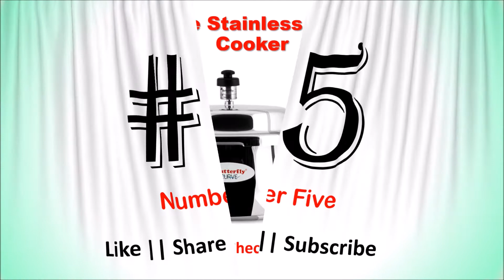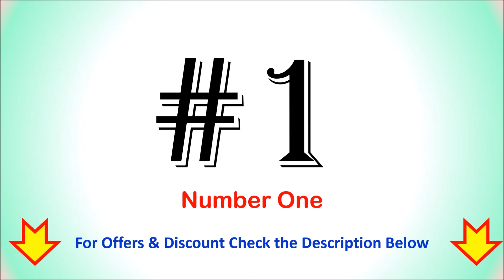6 Best Pressure Cookers in India 2021 | TOP PRESSURE COOKERS BRANDS - बेस्ट प्रेशर कुकर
6 Best Pressure Cookers in India - बेस्ट प्रेशर कुकर

List of Top 6 Best Pressure Cookers :

1. United unirize Pressure Cooker :

2. Mr.Cook Elite Aluminium Pressure Cooker

3. Hawkins Contura Black XT Pressure Cooker :

4. Prestige Svachh 3 Litre Pressure Cooker :

5. Butterfly Curve Stainless Steel Pressure Cooker :

6. Pigeon Hard Anodised Aluminium Inner Lid Cooker :
Find the all top Pressure Cookers brands Online with list.
Follow us on::

Which is the Best Pressure Cooker in India?